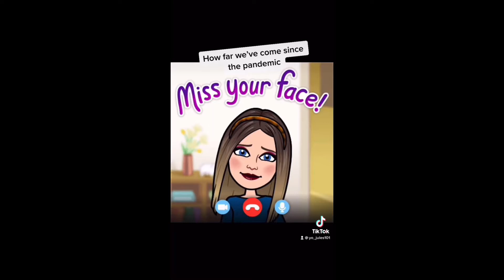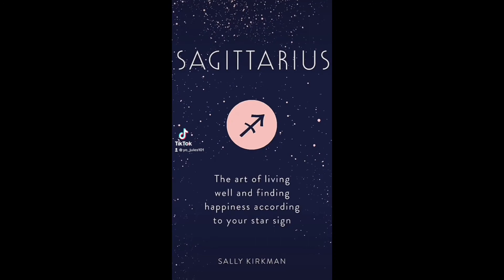TIKTOK’S I DID IN APRIL